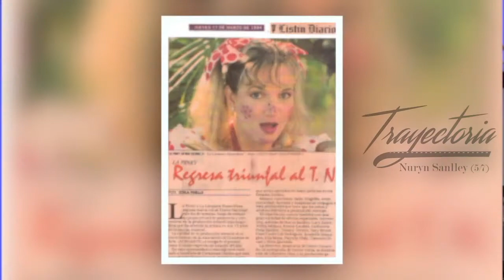Trayectoria Nuryn Sanlley; auge de los grandes musicales y oportunidades a los nuevos talentos 5/7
Programa Trayectoria dedicado a una de las más polifacéticas artistas dominicanas; productora, cantante, guionista, actriz, directora, vestuarista y líder absoluta de una generación de niños con su más emblematico personaje "La Pinky".
Trayectoria, La memoria historica del arte dominicano se complace en presentarles la vida de Nuryn Sanlley.
Cinco de siete partes; auge de los grandes musicales y oportunidades a los nuevos talentos 5/7